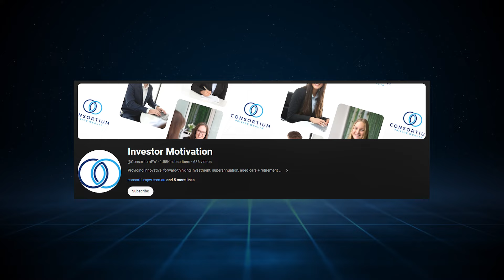Investment Market Update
Join us as we dissect the current investment market, analysing recent trends, discussing the surge in market values and what it means for our investment portfolios.

Who determines if things are overvalued? And can we time the market effectively, especially in the short term? With US equities yielding less than 2%, and giants like Microsoft, Apple, Meta, Alphabet, Amazon, Nvidia, and Tesla dominating the S&P500, what's on the horizon? Is a correction imminent?

Advice Disclaimer || Any advice given by the presenter/s has been prepared without considering your individual objectives, financial situation or needs. So, before you act on the advice you should think about whether the advice suits your objectives, financial situation or needs. If the advice relates to acquiring a financial product you should obtain a copy of the Product Disclosure Statement for that product and consider it before making a decision. This presentation has been prepared by Consortium Private Wealth Pty Ltd (ABN 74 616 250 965) (AFSL 495401). If you require advice which takes into account your objectives, financial situation and needs you should speak to a financial adviser.

Robert Goudie (ASIC Reg 235974), Ashley Rowan (ASIC Reg 433899), Olivia Glare (ASIC Reg 1262290), Rachael Todman (ASIC Reg 1270413) & Amy Lehmann (ASIC Reg 1292710) are Authorised Representatives of Consortium Private Wealth Pty Ltd  ABN 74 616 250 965  AFS Licence 495401.